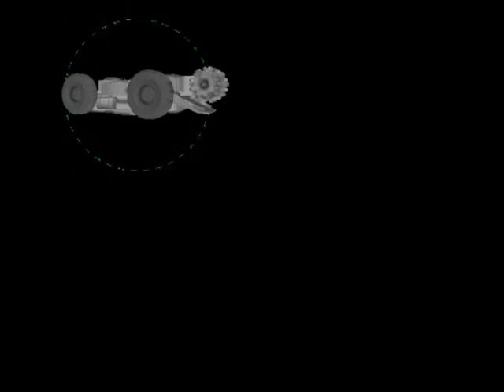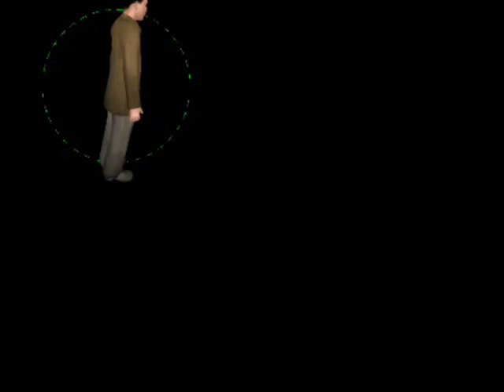Half-life 2 Beta Models Recap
Some old and new models that were not shown yet, i accidently included some from the old model video i made, but it isn't a big deal.